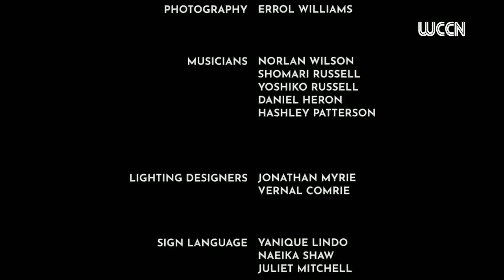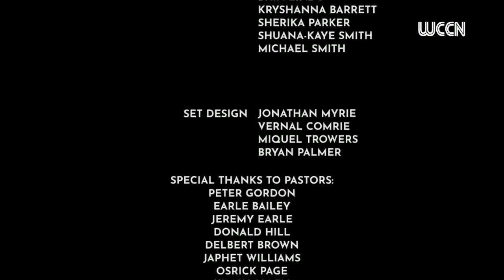REBROADCAST | Divine Institutions No Substitutions | Nature Speaks Series || SUN, August 12, 2021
The Nature Speaks, Hope for Tomorrow Online Evangelistic Series was hosted by the West Jamaica Conference of Seventh-day Adventists, with speaker, Pastor Donovan Williams, Executive Secretary, West Jamaica Conference.

"Worship Livestream" and the Worship Livestream logo are trademarks of Petersfield Seventh-day Adventist Church.

"Seventh-day Adventist," "Adventist," and the flame logo are registered trademarks of the General Conference of Seventh-day Adventists® and are used by authorization of the General Conference.

"I pray that God, the source of hope, will fill you completely with joy and peace because you trust in him. Then you will overflow with confident hope through the power of the Holy Spirit."  - Romans 15:13​ (NLT)

PRAYER REQUEST CARD
Let our prayer team lift you up before our Heavenly Father!

iFOLLOW JESUS CARD
Do you want to follow Jesus? Do you want to make a decision that will change your life?